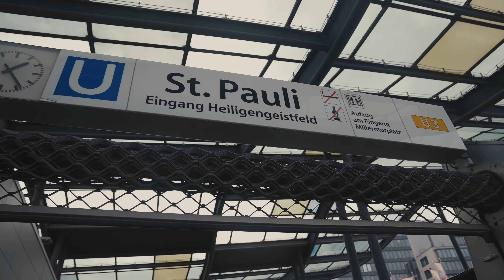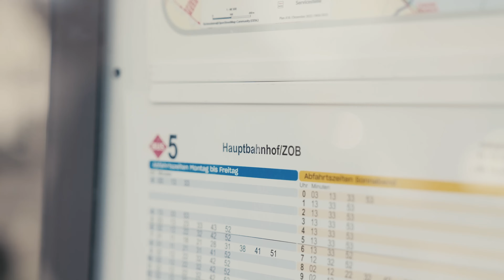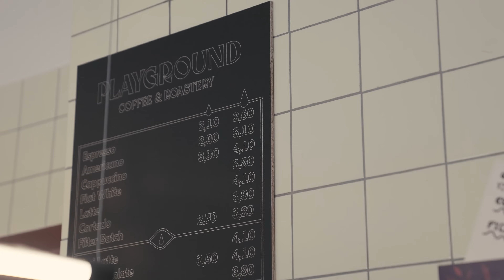Unterwegs mit Jackson Irvine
In der neuen Folge waren wir mit Jackson Irvine in Hamburg auf Achse. Unser Kapitän fährt zum Training immer mit Bus und Bahn.

Nachhaltigkeit ist auch am Samstag Thema, der zweite autofreie Spieltag steht an. Wir rufen gemeinsam mit hvv switch alle Fans dazu auf, ihren Pkw stehen zu lassen und zu Fuß, mit dem Fahrrad, den öffentlichen Verkehrsmittel oder anderen geteilten Mobilitätsvarianten zum Stadion zu kommen.